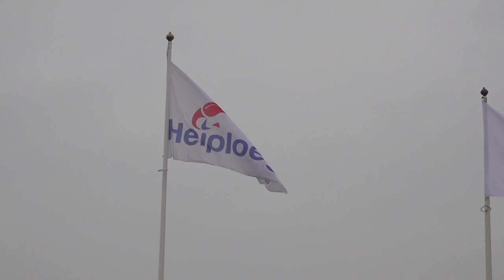werken bij heiploeg als leidinggevende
Onderwerpen in deze video:
0:15 - dagelijkse werkzaamheden
0:34 - hoe is het werken bij Heiploeg
1:05 - waarom werken bij Heiploeg
1:21 - solliciteer nu!

Douwe vertelt hoe hij zijn baan binnen Heiploeg ervaart en neemt je graag mee in het proces. Hierdoor proef jij alvast hoe de sfeer is en zie je meteen of dit bedrijf bij jou past. Heb je toch nog een vraag? Dan helpt de contactpersoon onder de vacature je graag verder. Solliciteren doe je niet alleen, wij staan voor je klaar!